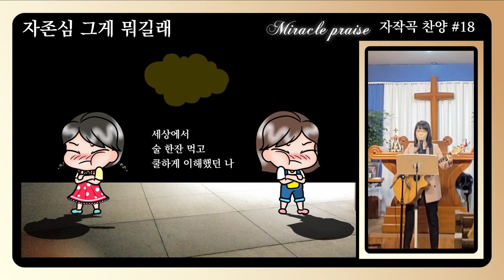자존심 그게 뭐길래 | 자작곡 #18 | 트로트찬양 #3 | 작사·작곡·찬양 연드보라 목사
"어린 아이들과 같이 되지 아니하면 결단코 천국에 들어가지 못하리라"
(마 18장 3절) 말씀처럼  아이처럼 순수한 마음을
갖길 바라며
조카가 그려준 아이 같은 그림으로 배경을 넣어 이번 "트로트 찬양"과 함께 올립니다.

어린 아이들은 "자존심"을 내세우지 않습니다.
"고집"을 부리다가도  금방 해맑게 웃습니다.

혹시 자존심이 올라오는 부분이 있다면
오늘 이 찬양을 들으시면서 자존심을 버리시고
싫은 소리, 나쁜 소리가 들려도 "툭툭~" 털어버리시어
"성령의 사람"이 되시기를 주님의 이름으로 부탁드리겠습니다.🙏

💗 자존심 그게 뭐길래 - 가사 💗

1.자존심 그게 뭐길래
내 마음을 이리저리 흔들어 놓니

자존심 그게 뭐길래
상처받으면 상처 주고
미워만 하네

2.자존심 그게 뭐길래

싫은 소리 나쁜 소리에
쭈그러지네

*세상에서 술 한잔 먹고
쿨하게 이해했던 나
주님 안에서 고집불통에
자존심만 내세우는 나

이제는 성령의 새 술에 취하여
기분 좋게 다가가리라
사랑으로 다가가리라

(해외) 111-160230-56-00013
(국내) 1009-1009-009